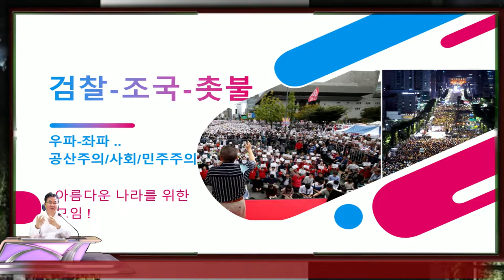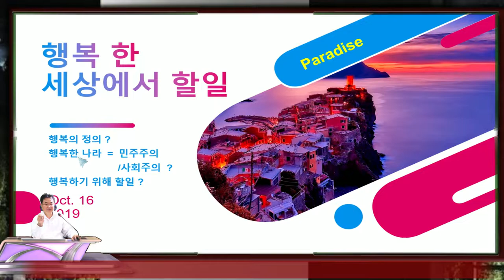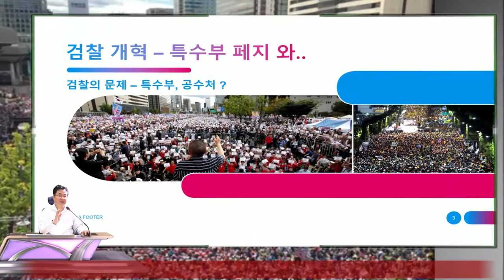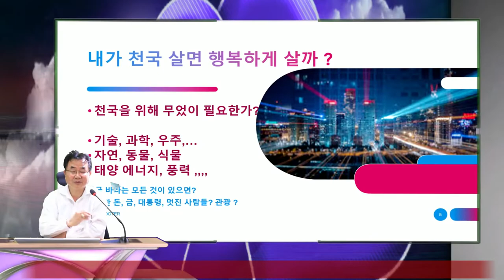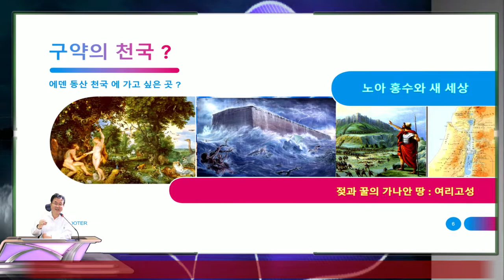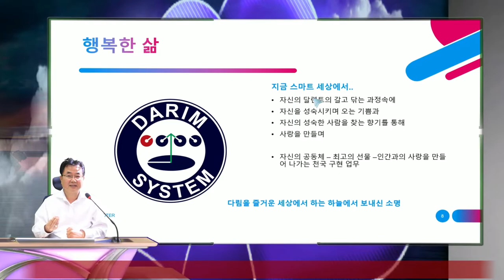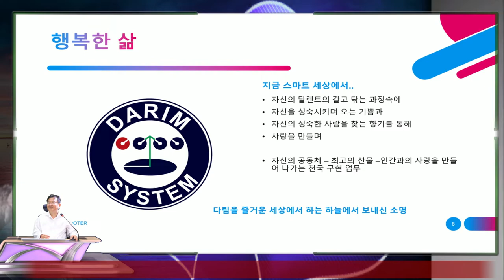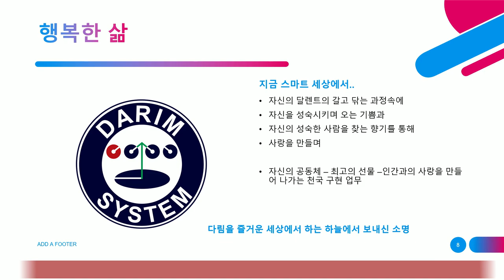조국으로 우좌파 유튜브 TV시대가 되고, 태극기,촛불이 스마트 세상으로 바뀌고 있습니다.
특수1부 수사를 받은 사람은 대통령들을 포함 국가적으로 유명하신 분들이 많습니다.  특수1부에서 3년전 수사를 받은 사람으로서 죄가 아닌 것을 알고도 일단 수사하면 유죄를 만들려는 검찰을 보며 검찰 개혁을 주장하는 조국을 너무 멋지게 보았습니다.  조금더 주의해서 큰 뜻을 위해 자신의 삶과 철학이 일치하는 삶을 살았으면 이나라에 큰 재목이 될수 있었던 분이 아쉽기만 합니다. 그러나 누구든 서로 옳은 뜻을 위해 공의로운 세상을 위한 노력을 지금 유튜브 시대에 우파,좌파라는 방송 채널들이 수십만, 구독자와 수백만 조회수를 만들면서 세상은 이제 더욱 투명해져 가고 있어 보입니다.   특수부가 페지 된다는 내용과 촛불,태극기의 광장이 스마트 공간으로 이동되는 스마트 세대에 다림의 초간편 스마트 방송국 Smart Office 로 이야기를 만들어 봅니다.